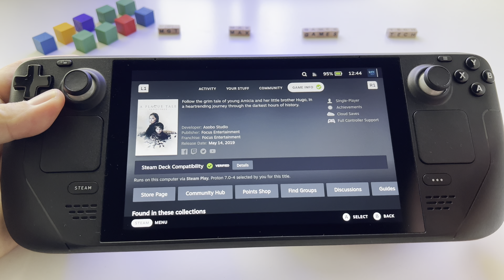A Plague Tale: Innocence - chapter 12 | 40Hz mode, high graphics, Vullan - Steam Deck gameplay